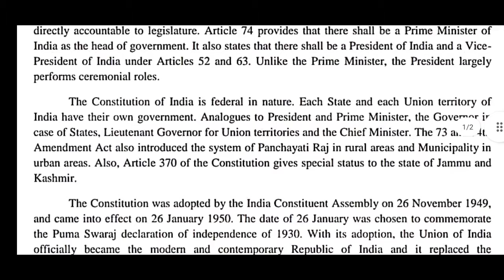Indian Constitution ||Ethics and Values ||Details Summary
Indian Constitution Details summary Ethics and valuesIndian Constitution Details summary Ethics and values
Indian Constitution Details summary Ethics and values